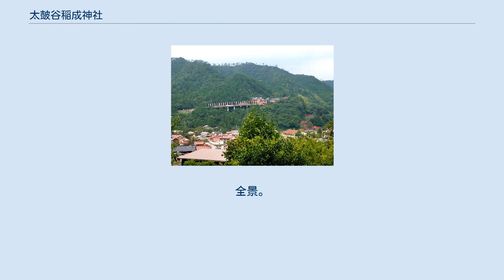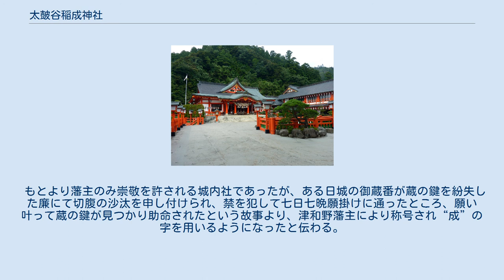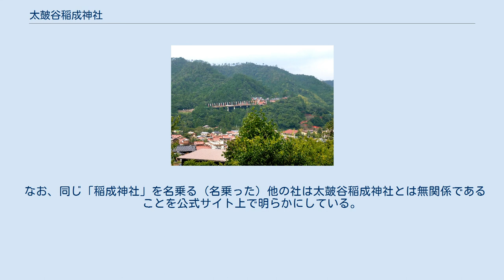太皷谷稲成神社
全景。
参道には約1000本の朱塗りの奉納鳥居が連なる。
 太皷谷稲成神社（たいこだにいなりじんじゃ）は、島根県鹿足郡津和野町にある神社。
別表神社にして旧社格は郷社。
通称「津和野のおいなりさん」。
全国で唯一「いなり」を「稲成」と表記する神社とされる。
宇迦之御魂神（稲荷神）と伊弉冉尊を祀る。
 日本三大稲荷の一つとされることがあるが、一般的には日本五大稲荷の一つに数えられ、出雲大社に次いで島根県内2位の年間参拝客を数える。
 安永2年（1773年）、津和野藩7代藩主亀井矩貞が、藩の領民安寧のために京都の伏見稲荷大社から勧請を受け、三本松城（津和野城）の鬼門に当たる太皷谷の峰に社を創建したのに始まる。
以降、歴代藩主の崇敬を受け、廃藩後は庶民も参拝できるようになり、中国地方有数の稲荷神社となった。
 近年は「日本五大稲荷」を称している（他の4社は伏見稲荷大社・笠間稲荷神社・竹駒神社・祐徳稲荷神社）。
 1935年（昭和10年）に郷社に列格した。
拝殿、本殿は1969年（昭和44年）に建て直された。
 津和野城の城山の一角に位置し、江戸期には時刻を知らせる太鼓が鳴り響いた谷間であったことから太鼓谷と呼ばれる。
「稲成」と表記するのは、願い事が叶うようにとの思いからとされる。
 もとより藩主のみ崇敬を許される城内社であったが、ある日城の御蔵番が蔵の鍵を紛失した廉にて切腹の沙汰を申し付けられ、禁を犯して七日七晩願掛けに通ったところ、願い叶って蔵の鍵が見つかり助命されたという故事より、津和野藩主により称号され“成”の字を用いるようになったと伝わる。
 など